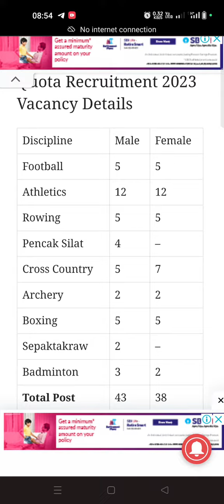Assam Rifles Sportsmen Vaccancy notification